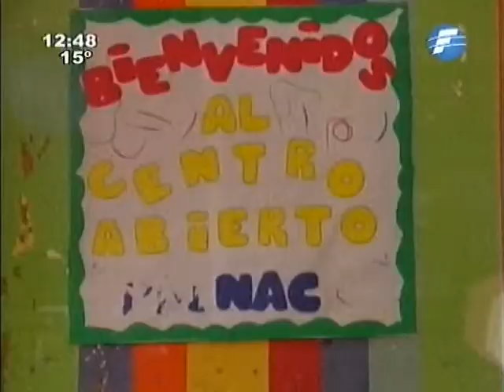Niños se resguardan del frío en albergues - 26/05/14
La SNNA habilitó albergues para niños que duermen en las calles se resguarden del frío. Para pedidos o denuncias llamar al 147.